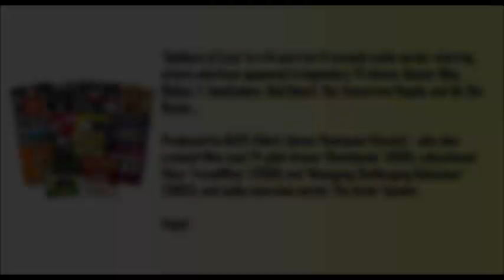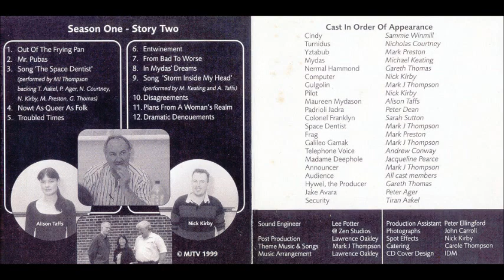MJTV's Soldiers of Love 02: Deathtraps (1999) Sarah Sutton, Nicholas Courtney, Gareth Thomas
Cindy, Mydas, Turnidus, and Yztabub manage to escape to `The Nick Of Time' - however, danger awaits them there. Maureen's trip to her lover on Tsuriel 3, grows from bad to worse, as she and her three fellow passengers; Jadra, Teddy and Frag are flung into deep trouble. Gamak is desperate to contact the missing Cindy and attempts to locate her at Madame Deephole's House of Ill Repute. The Editor changes his disguise yet again, as his murderous spree continues; entwining Colonel Frankyln. Through his dreams we see when Mydas met Maureen!

Voice Cast:

Reprising their roles from Story 1 - Genesis are:
King Turnidus - NicholasCourtney (The Brigadier - Doctor Who)
Mydas Mydason - Michael Keating (Vila - Blakes 7)
Cindy Rellar - Sammie Winmill (Carol - The Tomorrow People)

Joining the expanding cast are:
Colonel Franklyn - SarahSutton (Nyssa - Doctor Who)
Nermal Hammond - The Editor's next disguise - Gareth Thomas (Blake - Blakes7)
Madame Deephole - Jacqueline Pearce (Servalan - Blakes 7, Chessene - Doctor Who)
Padrioli Jadra - Peter Dean (Pete Beale - EastEnders)

Crew:
Producer: Mark J Thompson
Sound-editing: Lawrence Oakley
Production Assistant: Mark Nickol

'Soldiers of Love' is a 14-part sci-fi comedy audio series, starring actors who have appeared in legendary TV shows: Doctor Who, Blakes 7, EastEnders, Red Dwarf, The Tomorrow People, and On The Buses...

Produced by MJTV (Mark James Thompson Visuals) - who also created Who-cast TV-pilot drama ‘Ghostlands’ (1996), educational films 'TravelWise' (2000) and ‘Managing Challenging Behaviour’ (2002); and audio interview series 'The Actor Speaks'. Enjoy!